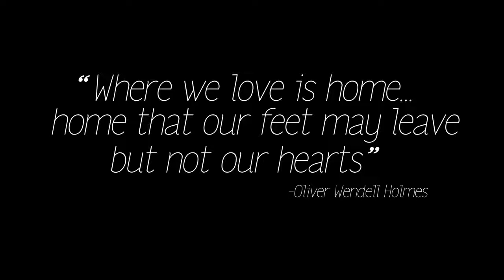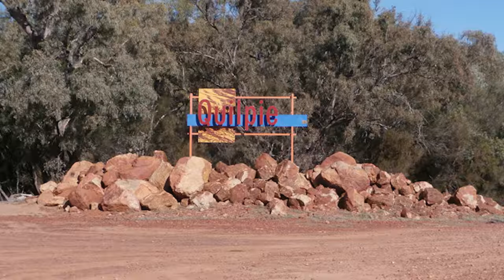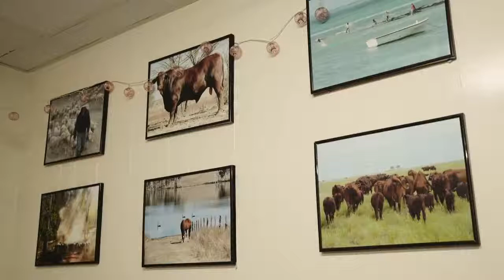Fairholme College Toowoomba